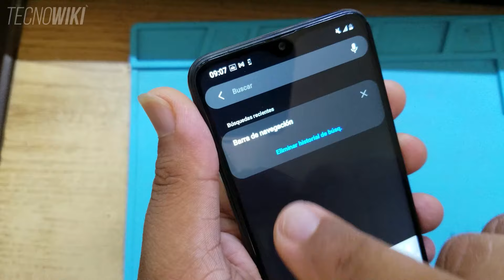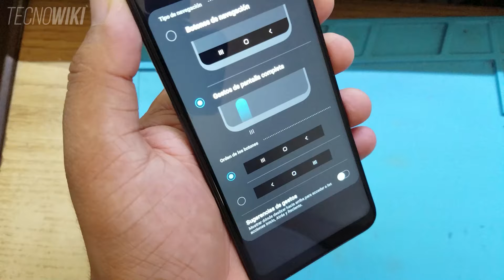⚡Como PONER los BOTONES de navegacion TACTILES EN PANTALLA Samsung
Te muestro como poner los botones de navegacion tactiles en la pantalla de cualquier telefono samsung. Con esto desactivamos lo que son los molestos gestos tactiles que vienen en la mayoría de dispositivos, tipo A20, A30, S8, S9 A10s, Note 10, etc. Desactivamos esa barra molesta de gestos y activamos la barra de navegación facilmente.